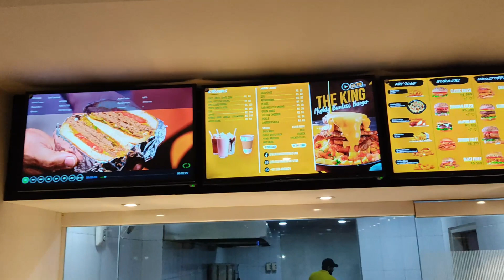Burger Mart | Most Unique Pot Burger With Saqib Mobeen 😍🔥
Pot Burger by Burger Mart is an extremely delicious yet thrilling food experience of our lives. The burger is being ready and served at your table. One of the finest beef burger in Lahore is being offered by Burger Mart.

⭕ Pot Burger Rs - 580
⭕ Chicken Strips - Rs 290 (4Pcs)
⭕ Loaded Fries - Rs 350 Lrg

Address: 256-A Khayaban-e-Firdousi, next to Standard Chartered Bank, Block R 2 Phase 2 Johar Town, Lahore, Punjab 54782